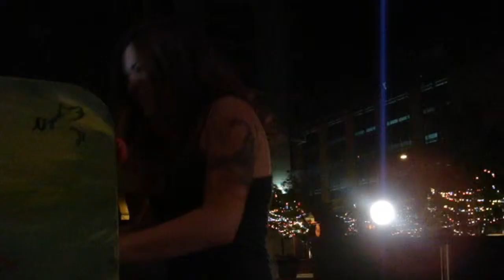Breanna Fye - Search Me (W Hotel)